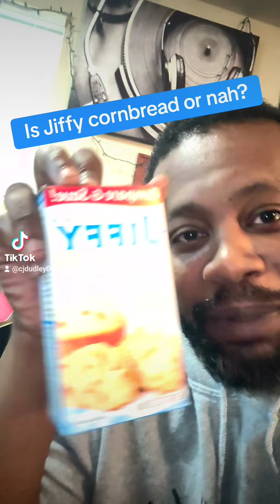Is "Jiffy" cornbread or nah?